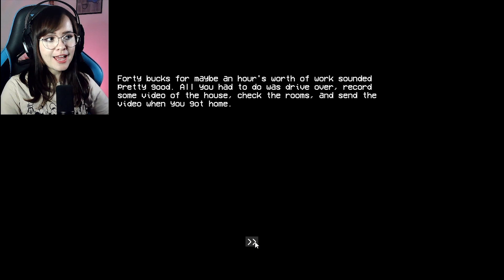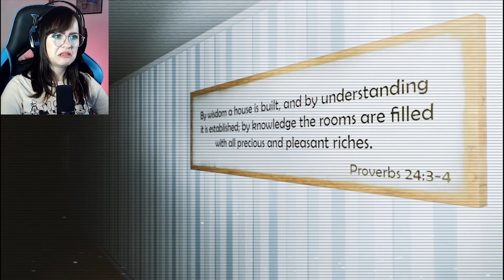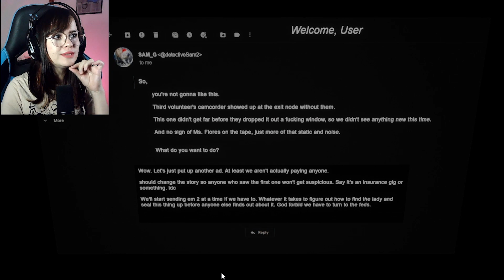FILMEI UMA CASA QUE DEVERIA ESTAR ABANDONADA! - 2000 Navidson Lane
Aceitei um trabalho suspeito e agora corro risco de vida! Gostou? Então senta o dedo no like e bora jogar!